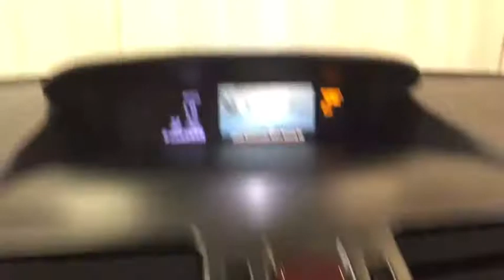2015 Subaru Forester Troy, Colonie, Glenville, Clifton Park, Saratoga Springs, NY 5P3585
Used 2015 Subaru Forester
2015 Subaru Forester 2.5i Limited - Stock#: 5P3585 - VIN#: JF2SJAKC1FH598632

CERTIFIED WARRANTY, BACK-UP CAMERA, ALL WHEEL DRIVE, LEATHER, HEATED FRONT SEATS, BLUETOOTH, MOONROOF, MP3 Player, KEYLESS ENTRY, 32 MPG Highway, POWER LIFTGATE, ALLOY WHEELS!.